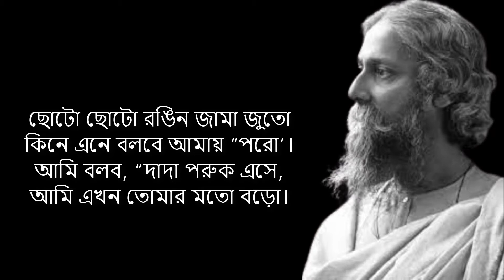Chotoboro | Rabindranath Tagore | Sourov Chakroborty